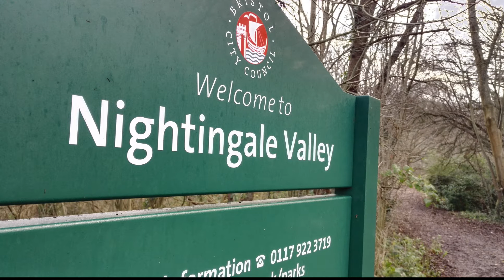Independent egg sales - Audio Slideshow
I spoke to Simon Burton, keeper of poultry in Bristol. Please watch in 1080p.